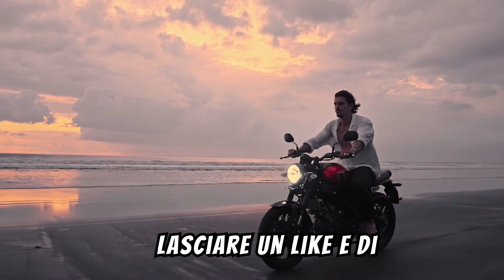Questo è il VENEZUELA, il paese che domina i concorsi di MISS UNIVERSO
Benvenuti su Spunti di Viaggio! Nel nostro ultimo video, esploreremo il fascino unico del Venezuela, il paese che domina i concorsi di Miss Universo. Questo video è dedicato a tutti coloro che sono affascinati dalla bellezza naturale e dalle meraviglie del Venezuela, e vogliono scoprire perché questa nazione è così celebre per le sue donne perfette.

Questo è il Venezuela, una terra di straordinarie contraddizioni e bellezze. Il Venezuela non è solo famoso per i suoi paesaggi mozzafiato, come la cascata più alta del mondo, il Salto Ángel, e la vasta savana del Gran Sabana, ma è anche un faro di bellezza femminile a livello mondiale. La combinazione di bellezza naturale e cultura venezuelana ha creato un ambiente unico dove l'empowerment femminile è celebrato e promossa attraverso la moda venezuelana e i concorsi di bellezza.

Le donne venezuelane hanno una reputazione consolidata come alcune delle più affascinanti del mondo, e il Venezuela ha prodotto il maggior numero di vincitrici di Miss Universo rispetto a qualsiasi altro paese. Ma cosa rende la bellezza venezuelana così speciale? È la combinazione di tratti fisici unici e una forte cultura venezuelana che enfatizza l'importanza della bellezza e del fashion. La nostra esplorazione di questo fenomeno include uno sguardo approfondito alla storia del Venezuela, che ha plasmato il paese e il suo lifestyle moderno.

Il Venezuela è noto per le sue spettacolari attrazioni e i suoi paesaggi, che offrono un quadro mozzafiato di bellezza e natura. Ma oltre alla bellezza dei suoi scenari, il paese è anche famoso per la sua vibrante cultura venezuelana. Questo ambiente ha nutrito una cultura di donne forti e determinate che si sono affermate in ambito internazionale grazie alla loro partecipazione e successo nei concorsi di bellezza.

Nel video, parleremo di come il Venezuela è riuscito a raggiungere questo incredibile traguardo e cosa lo distingue dalle altre nazioni. Scopriremo i segreti dietro la preparazione delle concorrenti di Miss Universo, l'influenza della moda venezuelana e l'importanza della bellezza naturale nel contesto della cultura venezuelana.

Inoltre, esploreremo il ruolo cruciale che le donne in Venezuela hanno nel plasmare la percezione globale della bellezza. Il Venezuela turismo non riguarda solo la visita ai suoi famosi siti naturali, ma anche l'esperienza della sua vibrante cultura e del suo fashion distintivo.

Il nostro video non solo celebra le conquiste del Venezuela nel mondo dei concorsi di bellezza, ma offre anche uno sguardo profondo su come il paese combina il suo patrimonio culturale con una moderna celebrazione della bellezza femminile. Vi invitiamo a unirvi a noi in questo viaggio affascinante attraverso il Venezuela, un paese dove l'empowerment femminile e la bellezza sono al centro di tutto.

Lasciateci un commento qui sotto e fateci sapere quali altri aspetti di questo straordinario paese vi piacerebbe scoprire.

Sognando una vita all'estero da pensionati? Spunti di Viaggio vi accompagna!
Stai pensando di cambiare vita e goderti la tua pensione in un altro paese? Non sei solo! Sempre più pensionati italiani scelgono di trasferirsi all'estero per vivere con meno, godere di un clima migliore e sperimentare nuove culture.

In questo video, Spunti di Viaggio ti guiderà attraverso i passi da compiere per realizzare il tuo sogno. Esploreremo insieme i vantaggi e gli svantaggi del vivere all'estero da pensionati.

Pensione INPS all'estero, tasse, costo della vita, budget. Requisiti per vivere all'estero, sicurezza sociale, assistenza sanitaria. Clima ideale, qualità della vita, benessere, relax. Abitazione, comunità locale, ristoranti, passatempi.

Preparati a scoprire un mondo di opportunità e a realizzare il tuo sogno di vivere all'estero!